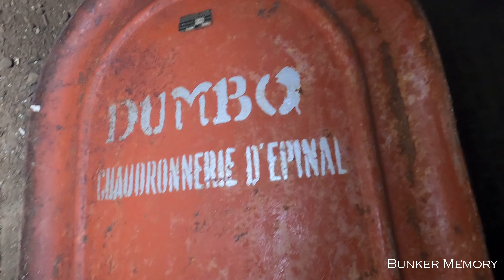Une secte dans la poudrière, épisode 2 du dépôt oublié de la WEHRMACHT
2ème épisode sur 7 de la mini-série Le dépôt oublié de la Wehrmacht.
Dans cet opus, nous visitons la poudrière du fort qui abritait une secte dans les années 70-80. Coté histoire, on parle de la ceinture fortifiée de Strasbourg.

Crédits audio :
Titre:  Run
Auteur: Kai Engel

Titre:  Fire And Thunder
Auteur: Cjbeards